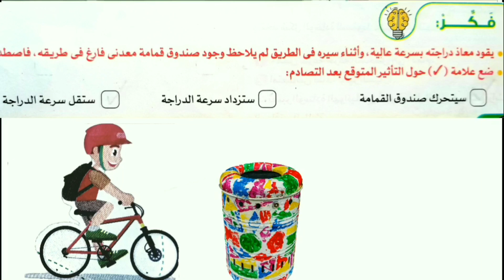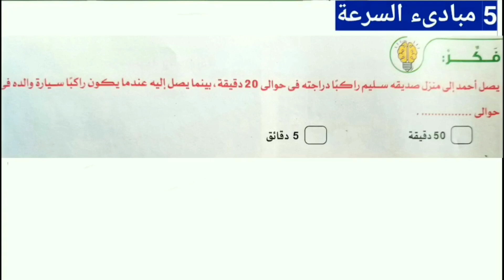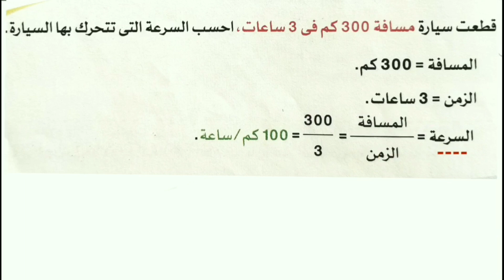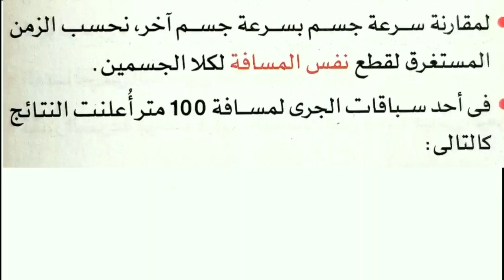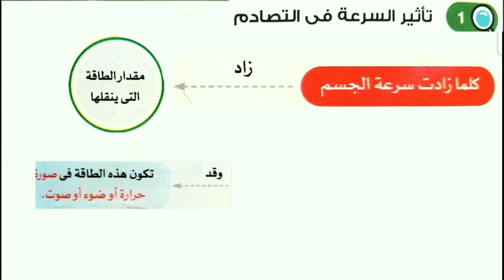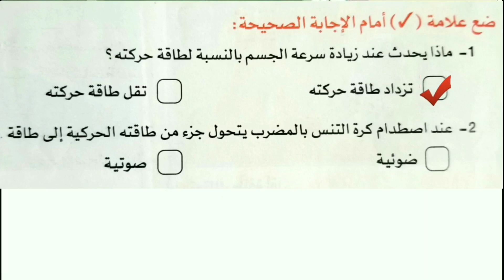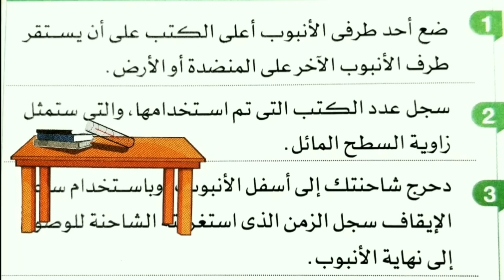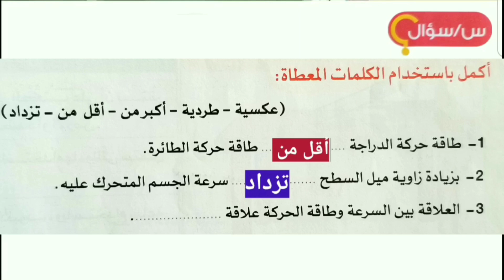علوم الصف الرابع الابتدائي الدرس الثانى مبادىء السرعة نشاط 4 المفهوم الثالث الطاقة والتصادم ترم اول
علوم
الدرس الثانى
نشاط 4 /5
مبادىء السرعة نشاط 4
المقارنة بين سرعة جسمين
البحث العملى سباق الكرات على السطح الماءل المفهوم الثالث الطاقة والتصادم ترم اول